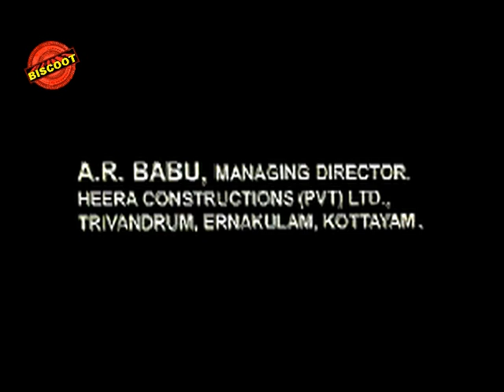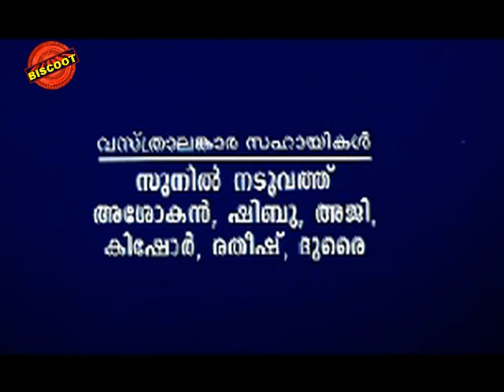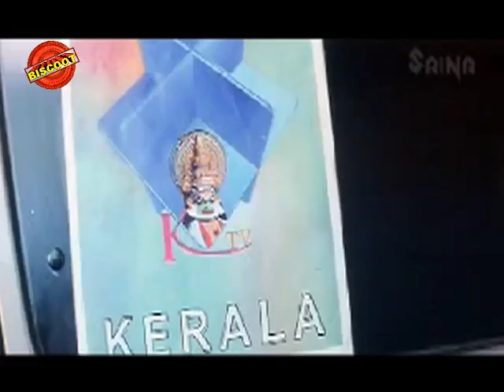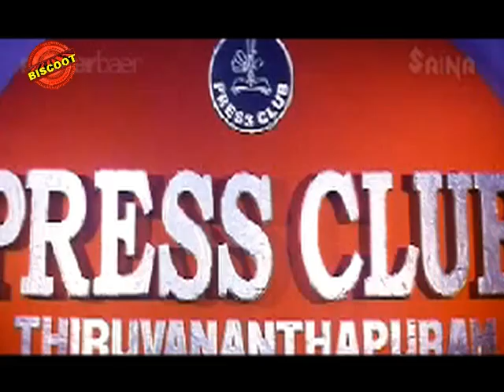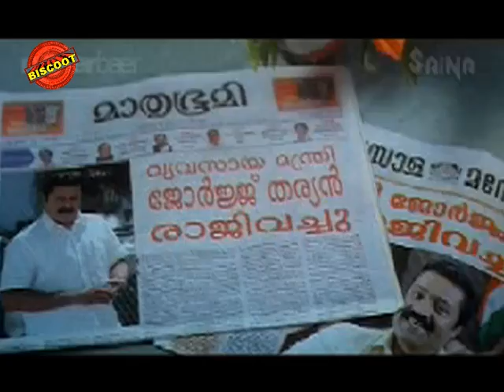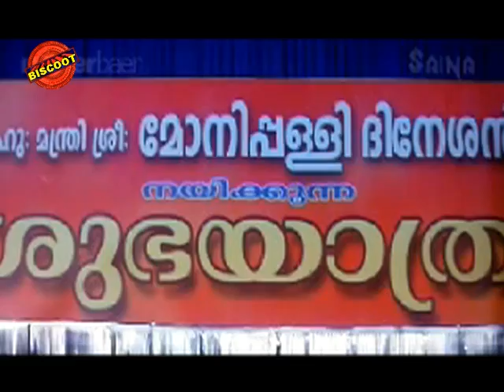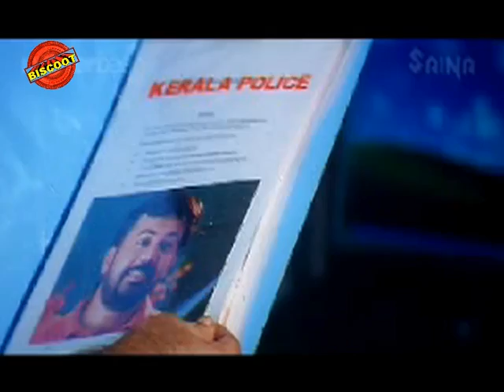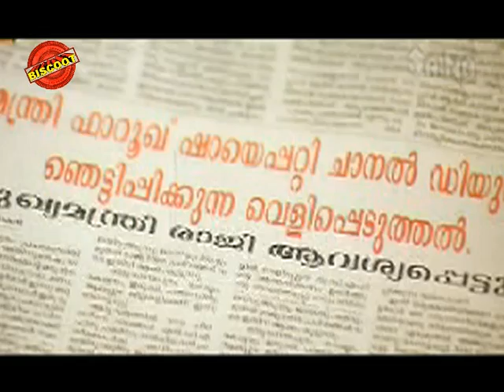Pathaka 2006: Full Malayalam Movie | Suresh Gopi | Navya Nair | Salim Kumar | Lalu Alex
Watch Full  Malayalam Movie Pathaka released in the year 2006. Directed by K Madhu, produced by Mayura Enterprises, written by Robin Thirumala, music by Thej Mervin and starring Suresh Gopi, Navya Nair, Salim Kumar, Lalu Alex, Manoj K Jayan.